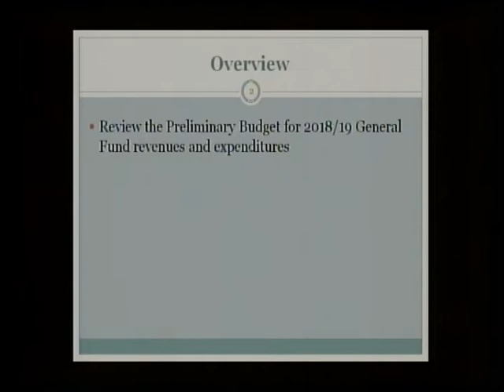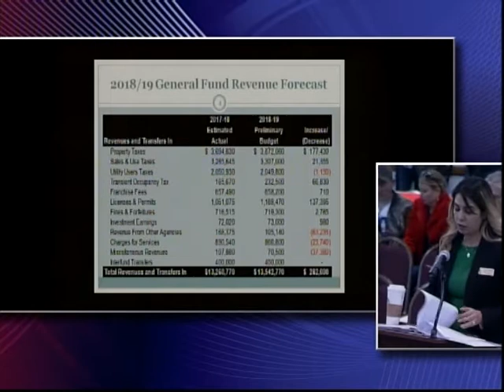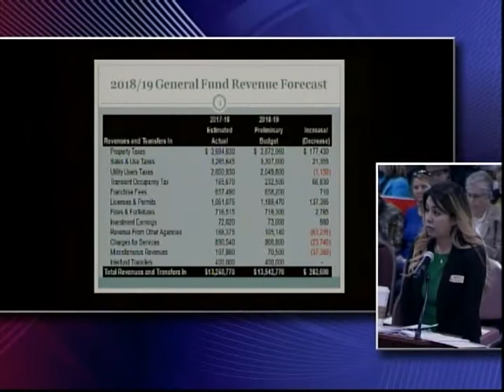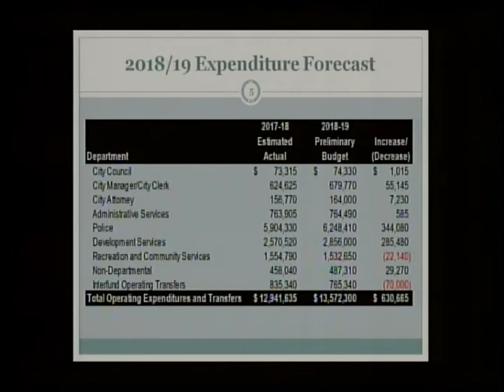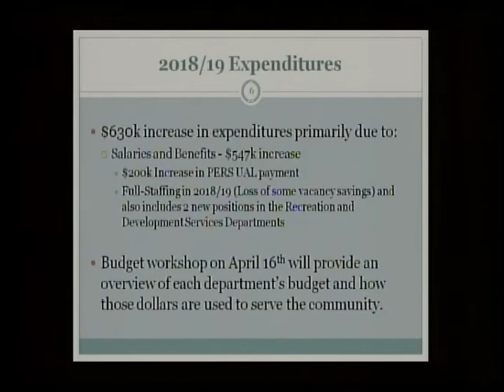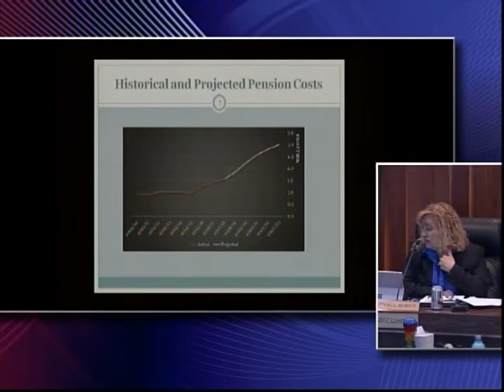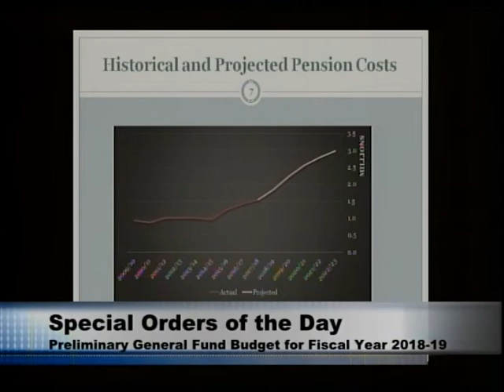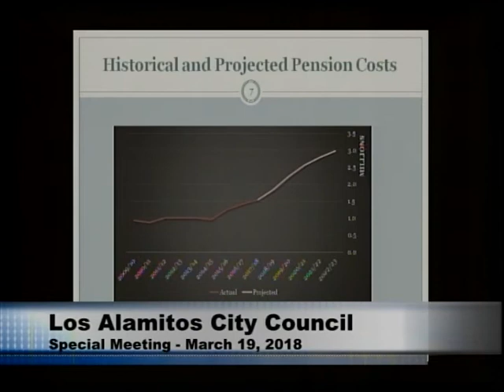Los Alamitos City Council - Special Budget Workshop - March 19, 2018